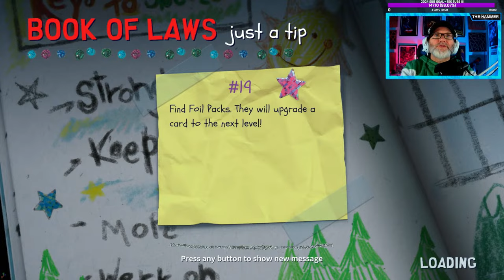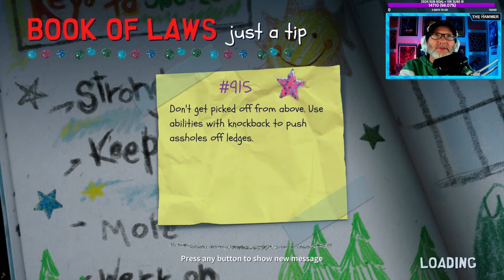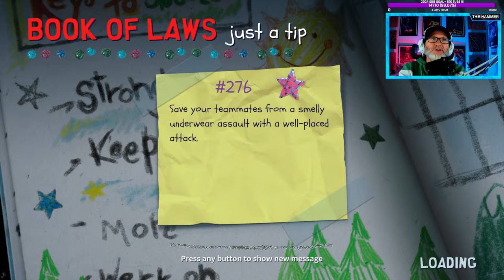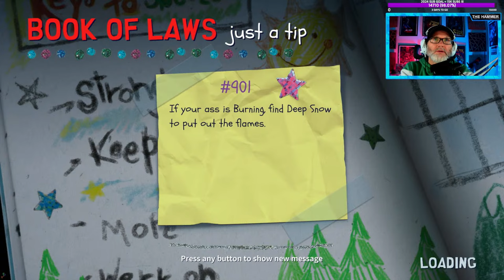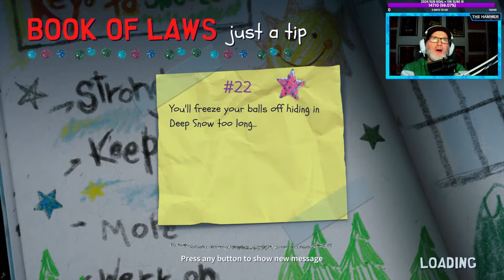SOUTH PARK SNOW DAY🔥BRAND NEW RPG STYLE GAME - CARTMAN'S WRATH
⚒Yayayaa HAMMMER'S We are checking out the NEW SOUTH PARK SNOW DAY Game Tonight !!! Just dropped today 3/26.

We're a SMALL but Growing community of truly good hearted gamers alike. If that sounds like you, stop on by and check us out. Take care out there. BE ADVISED: Gameplays depict GRAPHIC scenarios which may be DISTURBING for some viewers. COMMENTARY features ADULT LANGUAGE.

If you like FUN SHOOTER, SCI-FI, HORROR, and RPG games;